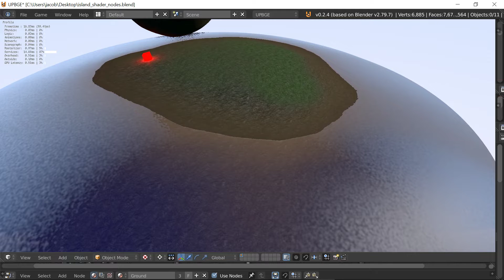added spec / normals to lighting material for water